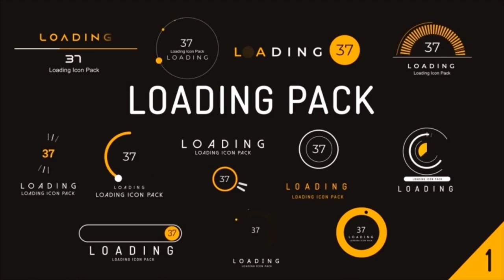Loading Icon's Pack Green Screen FHD